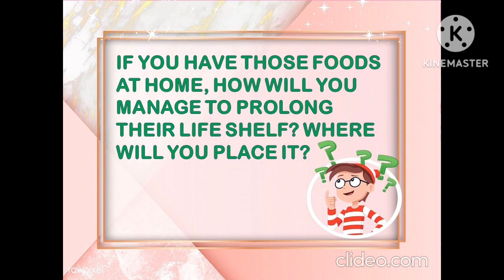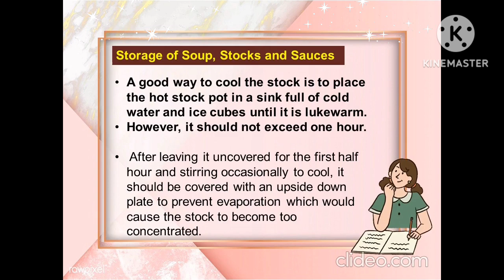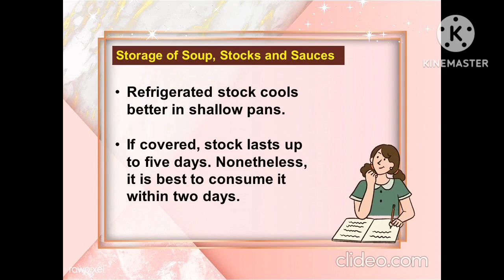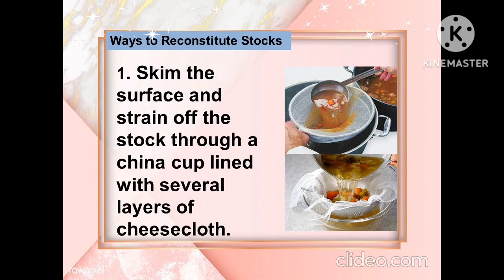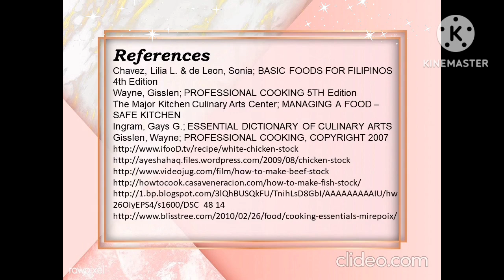TLE COOKERY 10- Quarter 3: M1- Lesson 4: STORING AND RECONSTITUTING STOCKS, SAUCES AND SOUPS